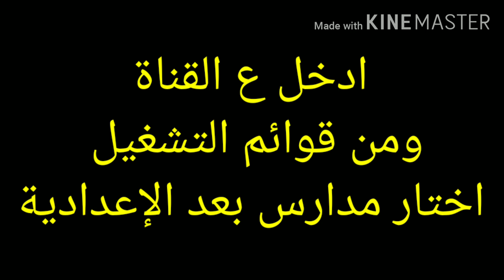أفضل المدارس بعد الإعدادية/مدرسة تكنولوجية هامة بعد الاعدادي/أهم مدارس مهارة وشغل وفلوس شروط التقديم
عايز مدرسة تدربك كويس
وتاخد شهادة
وتشتغل
او لو حبيت تكمل كلية
يبقى عليك وعلى المدرسة ديه
الشروط والاوراق المطلوبة